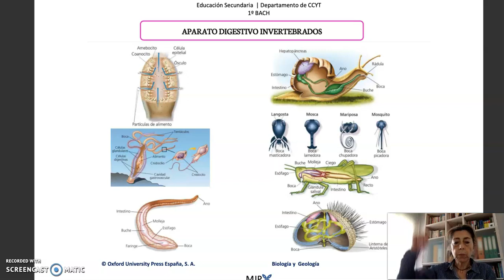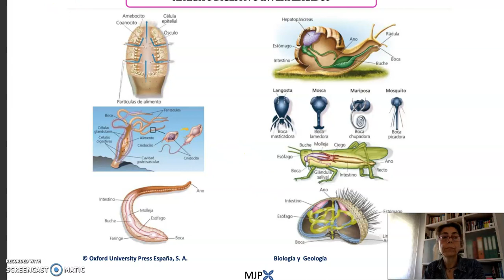Nutrucion animal 2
Aparato digestivo de invertebrados.